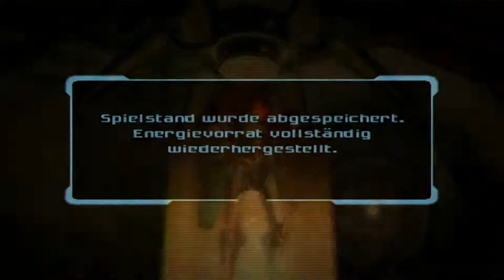Ich raff nicht wo ich hin muss... - Metroid Prime 2 Echoes #016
► Metroid Prime 2 Echoes #016
► Von: Terminas

Ein neuer Abschnitt in der Geschichte der bekannten Weltraum Kopfgeldjägerin beginnt!
Warte, Samus ist eine Frau?!
Um die Einheit Bravo der Galaktischen Förderation ausfindig zu machen und zu unterstützen bedarf es Samus Aran.
Diesen Auftrag nachgehend verschlägt es die Kopfgäldjägerin auf den Planeten Aether in der Dasha-Region.
Doch wer oder was dort auf Samus wartet hätte sie nicht kommen sehen können.